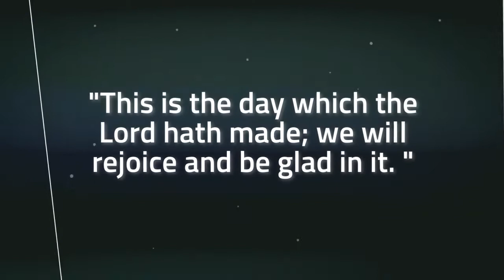GSJ Connect: Sunday school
GSJ Connect is the perfect solution for an on-the-go worship experience. Join us for an amazing Sunday school lesson encounter with Minister Mary Hollinger of Greater St. John Missionary Baptist Church, Nashville, TN.
New to GSJ?